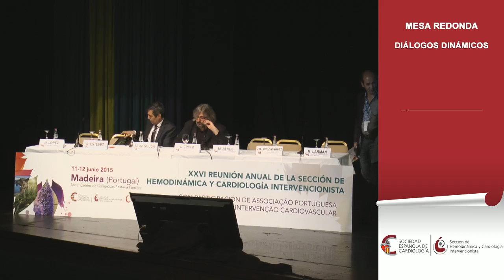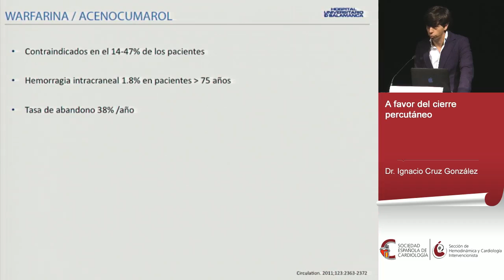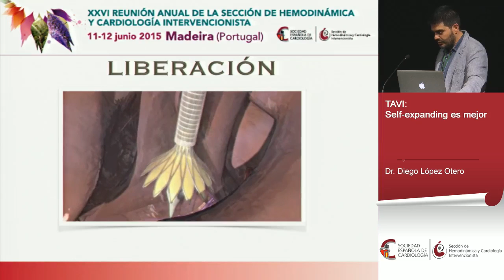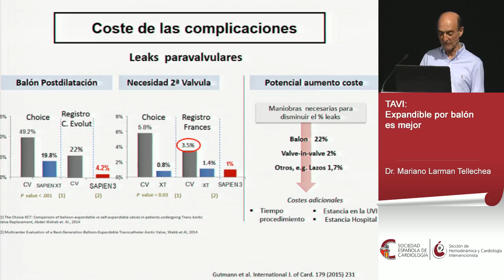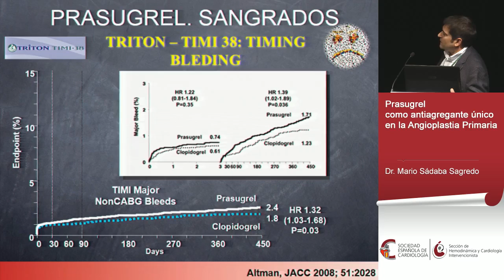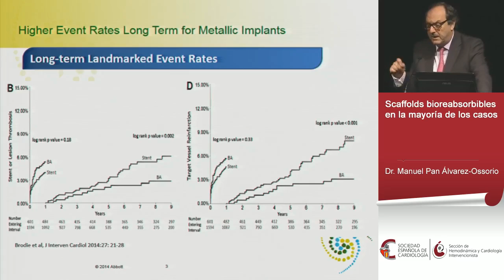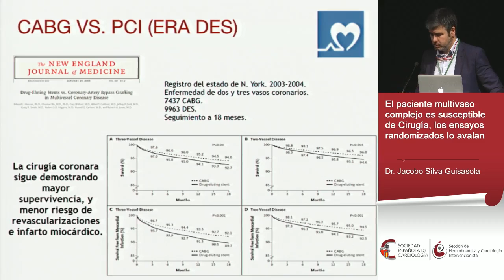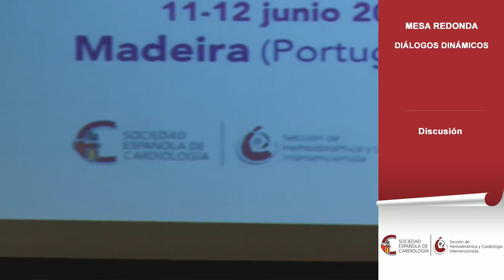06 dialogos dinamicos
Diálogos dinámicos